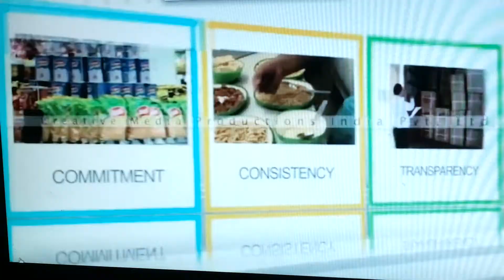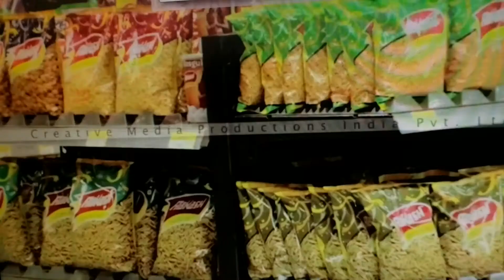Sagrika in a ad of akash namkeen